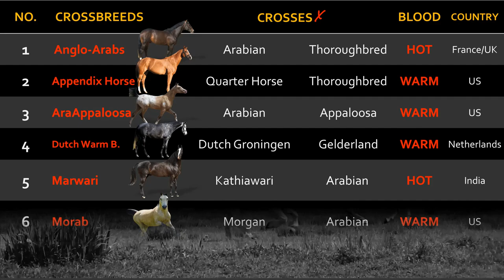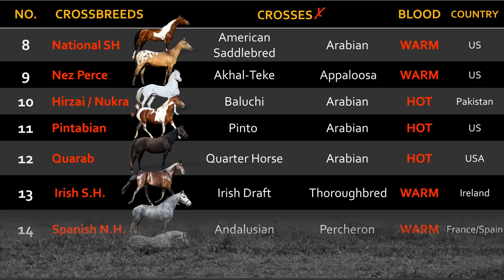15 Most Popular Crossbreed horses in the World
When the cross works as intended, the result is “the best of both worlds” and leads to a demand for more. Sometimes a particular cross is eventually recognized as a new, separate breed.

In this video, you will know the 15 Most Popular Crossbreed horses in the World. It will show its country of origin, the result of crossbreeding, and its special features.

📺 Videos - I'd like to thank the owner of the videos and photos (Credit to the owner) that I used for education purposes only. (NO COPYRIGHT INTENTIONS, FOR SUPPORT AND EDUCATIONAL PURPOSES ONLY)